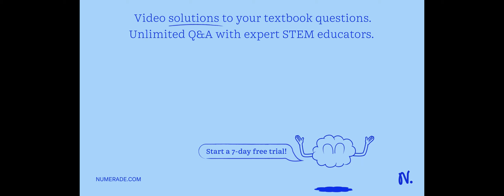What happens during cellular respiration? Cellular Respiration / Photosynthesis com/assignment/4933…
What happens during cellular respiration? Cellular Respiration / Photosynthesis com/assignment/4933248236/assessment English to S_ 0 YouTube Question 5 (1 point) What happens during cellular respiration? U WL b HM Chemical potential energy is released from glucose. Water is used to release energy from glucose. Carbon dioxide is used to produce glucose.